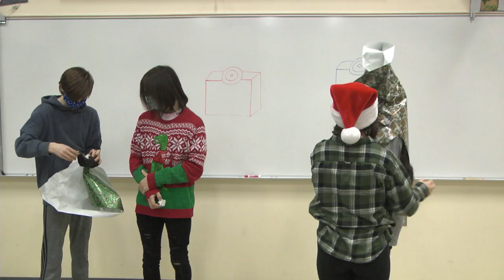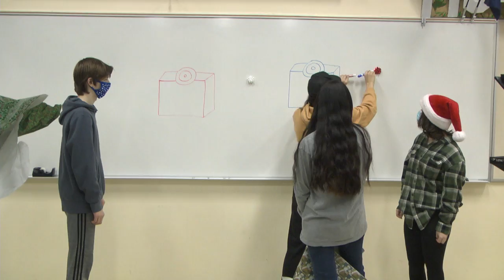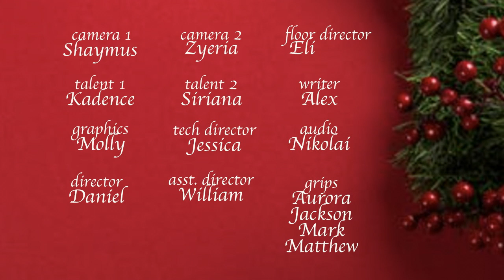Hawk H.I.T. News - Christmas Special 2nd Period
Produced by the students in second period Foundations class at Hutchison High School.